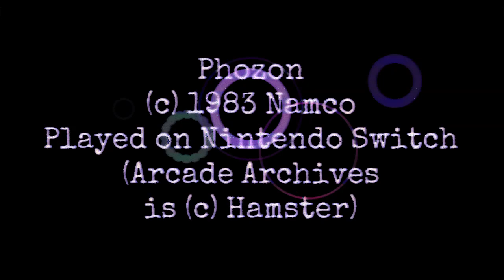Longplay: Phozon - to world 8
Hi guys. Here's another Namco arcade longplay. Phozon is a puzzle game from 1983 whose setting & names for the game & characters are derived from physical science. You move the chemic in a microscopic arena to attach it to the moleks to build an assigned shape while staying away from the Atomic. It's not an easy game to play at all. Hopefully you can tell I struggled in the later worlds. After world 8, you repeat the world 8 patterns again until you game over. NO WAY am I attempting that!

- Namco (Bandai Namco) who owns the rights to this game.
- Hamster Corporation who owns the Arcade Archives lineup.
- Nintendo who made the console the game was played on in this video - the Nintendo Switch. This game is also available on PS4.
This video was recorded in OBS Studio & edited in Clipchamp. The game logo I used in the intro is owned by Namco. I made the Chemic & Moleks animation in Microsoft Paint.